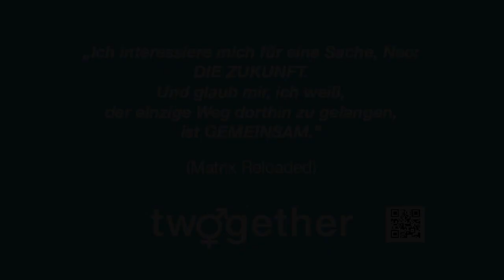John Aigner_Männercoach_twogether-ONLINE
"Ich gedenke das eben vor allem über Werte zu tun – also in totaler Abkehr zu dieser Geschlechterfrage. ... Dann wenn wir eben nicht oppressiv, sondern kooperativ waren, durchaus eine erfolgreiche Geschichte als Spezies hinter uns haben."
Zitat des Männer-Coachs, John Aigner, im twogether-Interview.